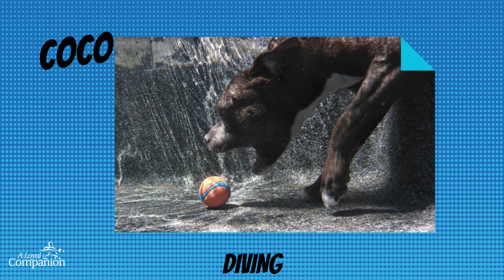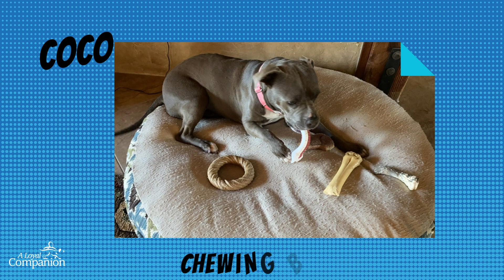Specially-Abled Superhero | Coco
Meet Coco

Elbow dysplasia doesn’t keep Coco down. Diving in the pool, her athleticism is on full display. Just watch her dive through the air to catch balls. She looks like she’s auditioning to be the next Marvel superhero.

When not spending quality pool time or going on daily walks, she’s hunting lizards with her brother, Capone! She gets extra support on walks from her OrthoPets Orthotics.

Coco also knows how to rest and relax. During down time, she pulls out bones from her toy chest and engages in some serious chewing. Cuddling with her family, including her elephant stuffie, is high on her favorite activities list.

ABOUT A LOYAL COMPANION
A Loyal Companion was founded in 2008 to provide massage, exercise, and mobility solutions for senior dogs. In 2015, founder and owner Kate Titus, opened the first canine fitness and mobility facility in Arizona, featuring an indoor swimming pool and complete dog gym. Since then, more than 2,000 dogs and their pet parents have come through the doors in Tucson.

In 2021 Kate launched an online resource, Canine Mobility Resource Center (CMRC). The CMRC provides resources and support for pet parents of mobility-challenged and senior pets.

ABOUT THE CANINE MOBILITY RESOURCE CENTER
Learn.aloyalcompanion.com is packed with practical training and resources on all aspects of canine mobility, including recognizing change in your dog, understanding pain, mastering your dog's day-to-day routine, self-care, and more.

The site is a 24/7 resource with on-demand videos, checklists, self-guided courses, print resources, community forums, and more. Content is developed by Kate Titus, CCFT, FPMT, CTMT, CSMT, founder of A Loyal Companion. Dr. Sally Rademaker, Veterinarian Advisor, and Dr. Maureen McColgin, Online Course Development Director, serve as contributors and veterinary advisors to the CMRC.

Pet parents can share their journey and gain support with others in the Mobility Hut, the members-only community forum. Community allows pet parents to feel less isolated and recognize that they’re not alone on this journey.